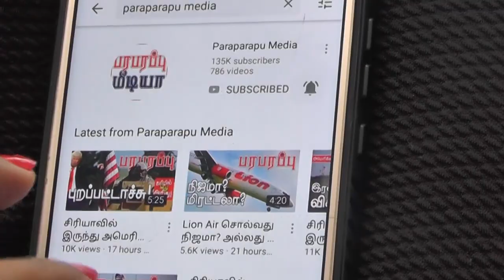ரஷ்யா மீது தாக்குதலுக்கு நாம் தயார்! Ready to attack Russia! | பரபரப்பு உலக செய்திகள்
The Highlands and NATO have expressed their support for Ukraine in the conflict between Russia and Ukraine. NATO Secretary General Jens Stoltenberg today telephoned the President of Ukraine to discuss military action by Russia on the border with Ukraine. Ukrainian President Volodymyr Zelenskiy has said that the only way to prevent Russia from invading Ukraine is to accept Ukraine as a NATO member.